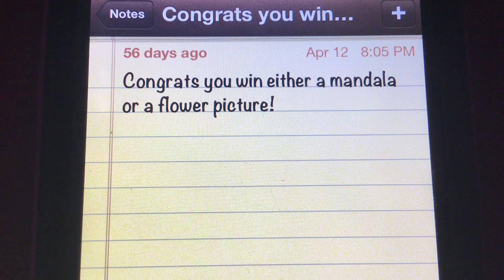Congrats @JoeyOnYT! You win either a mandala or a flower picture!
I would like to thank @JoeyOnYT for getting the question right on community post trivia! Comment your real name, house number, address, postal code and if you want either a mandala or a flower picture mailed to you to help my dad raise money for my show Sarima, Queen of The Jungle to get merchandise!